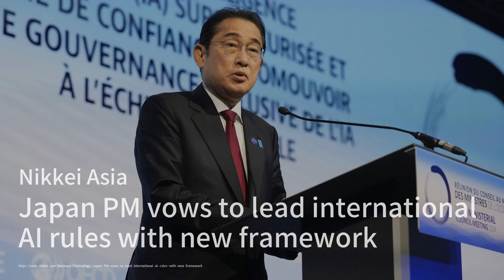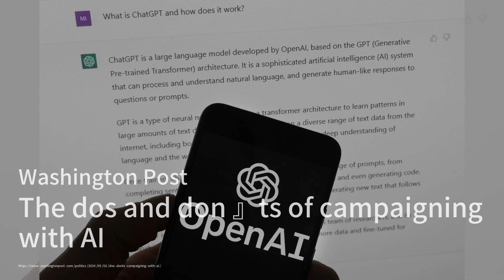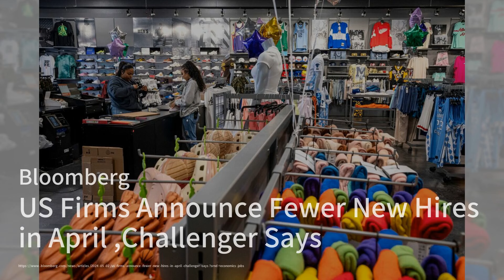日本首相承諾領導國際AI規則制定；TikTok與環球音樂集團達成新協議；美國公司4月份招聘創新低：科技簡報20240502